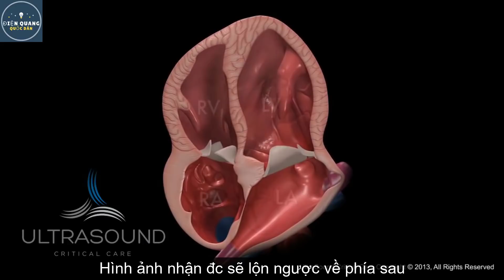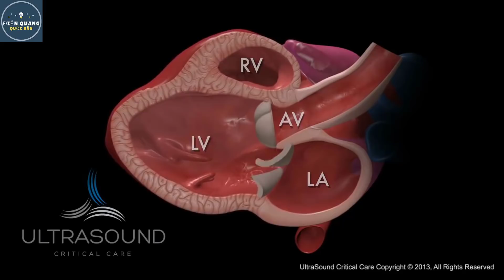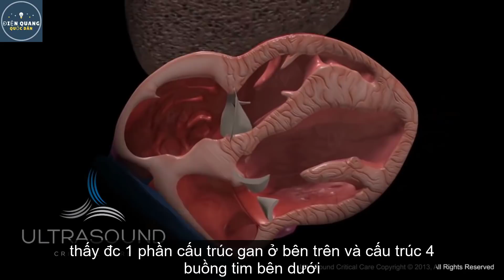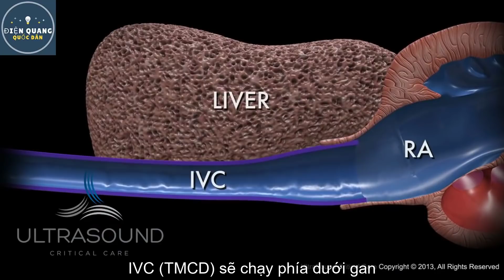Các Mặt Cắt Siêu Âm Tim Cơ Bản - Hình 3D Rất Dễ Hiểu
Đợt này mình sẽ dịch các video về siêu âm tim (tùy hứng ha ha), SA tim là kĩ thuật cuối cùng của 1 BS CĐHA mặc dù k chuyên bằng BS lâm sàng nhưng biết làm cũng tốt chứ. Clip này sẽ biểu diễn các mặt cắt cơ bản bằng hình 3D rất trực quan và dễ hiểu. Xem xong mà k hiểu nữa thì mình cũng chịu rồi.

Các mặt cắt cơ bản của siêu âm tim file PDF :
Mua sách Cẩm Nang Tự Học Ielts giảm giá 41% :
Nếu các bạn có đủ khả năng dịch thuật thì có thể mail cho mình theo địa chỉ sau để cùng tham gia dịch với mình. Đây là dự án mình làm vì cộng đồng, rất mong có thể hợp tác với các bạn.
Video mới sẽ được update đều đặn hàng tuần, có thể lâu hơn do tính chất công việc !